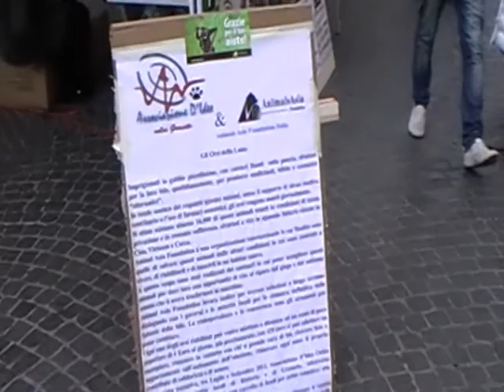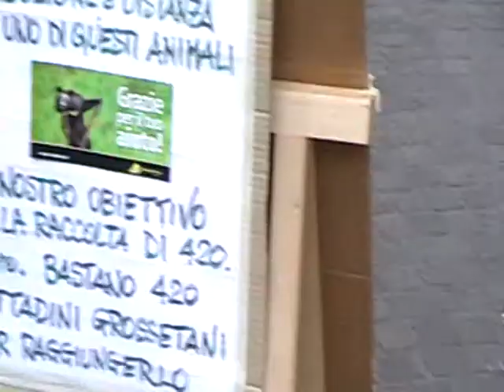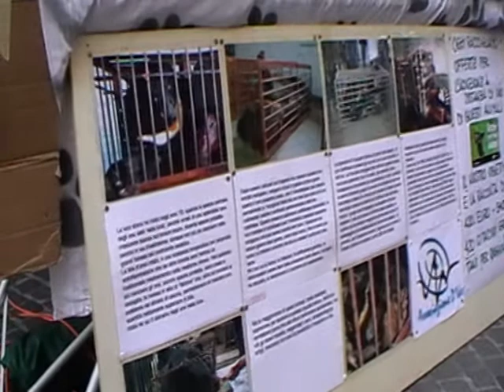orsi della luna_iniziativa raccolta fondi per adozione a distanza 10-2011_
ASSOCIAZIONE D'IDEE ONLUS Grosseto - iniziativa per la raccolta di fondi per una adozione a distanza a beneficio di ANIMAL ASIA ITALIA. L'obiettivo, a fine giornata non è solo stato raggiunto, ma è stato blissato da una straordinaria risposta della comunità locale. GRAZIE A TUTTI.